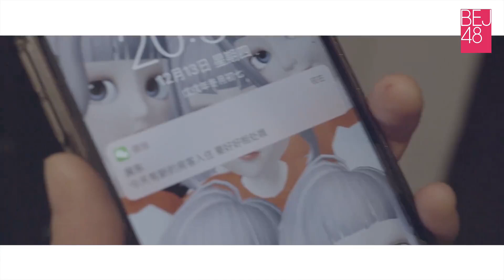【BEJ48 苏杉杉】【 33个遇见你的瞬间】我家的猫居然变成了美少女！不可思议！！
【高亮】这一期视频由于开头的歌曲有版权限制，全球封锁所以进行了消音处理，原片请点击原视频的网页链接，那边有完整版的。

顺便一说像这样的妹子在我们北京朝阳区朝阳门悠唐购物中心四楼BEJ48星梦剧院一抓一大把喔！！欢迎来悠唐围观呀